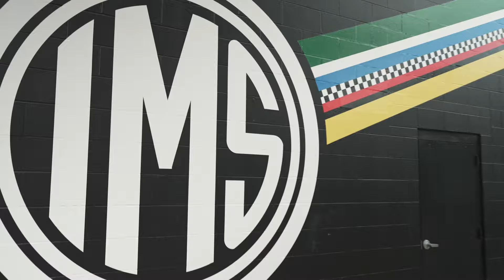Behind the Scenes with Jack William Miller at Indy 500 Practice | INDY NXT by Firestone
Supporting other INDYNXT drivers during the Month of May.

Follow along with Jack William Miller for a day of Indy500 practice.

💻 Get the latest INDY NXT news, highlights, schedule, driver profiles and more

👕 Rep your favorite driver and team with the latest official gear from the INDYCAR Shop